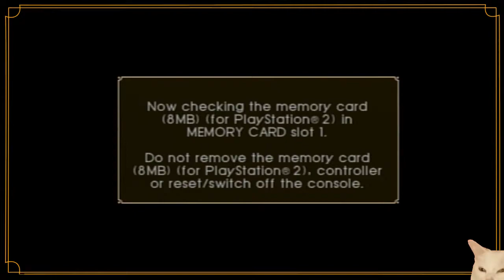Steambot Chronicles - 30 - To Escort a Mallow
I make it to Eurydika only to have Dudley standing in my way. Time to fight him... yet again.